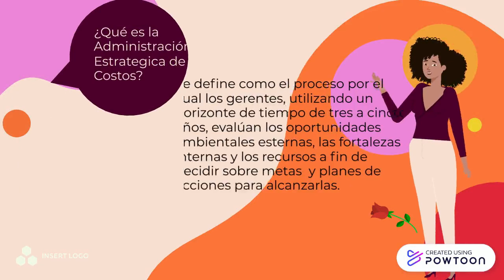COSTOS Y GESTIÓN